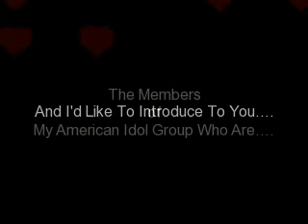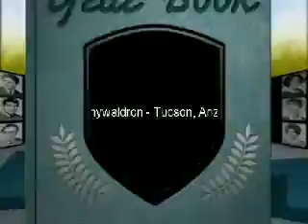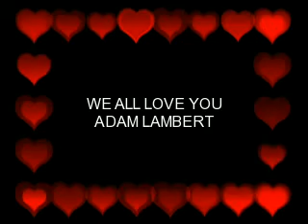VOTING ADAM LAMBERT AMERICAN IDOL 2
Members of my Group at the americanidol.com website who are
"VOTING ADAM LAMBERT FOR AMERICAN IDOL 2009"
WE LOVE YOU ADAM!

FACT : AS OF THE END OF SEASON 8 I'M NO LONGER A MEMBER OF THE AMERICAN IDOL WEBSITE, AND UNLESS THERE IS EVER A "TALLY OF VOTES PER CONTESTANT" I'LL NEVER BELIEVE IN THE SHOW AGAIN OR BE A MEMBER OF IT'S WEBSITE!